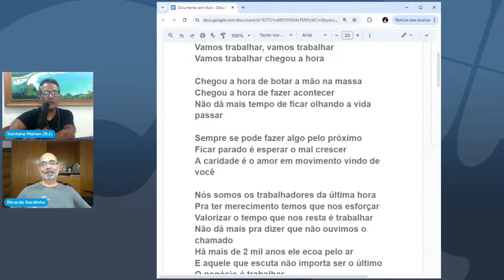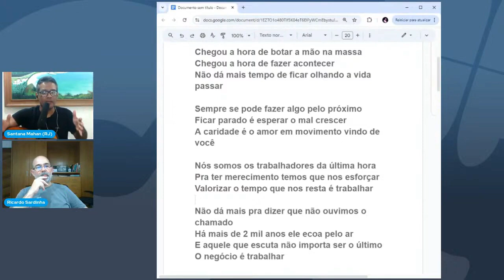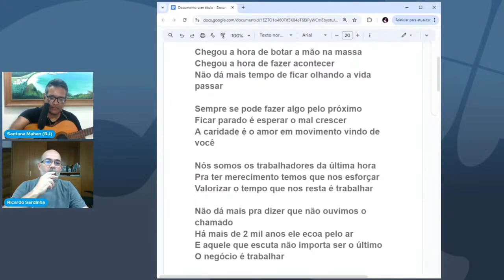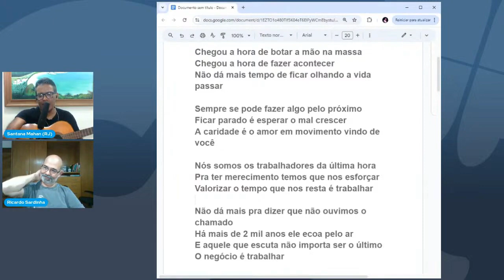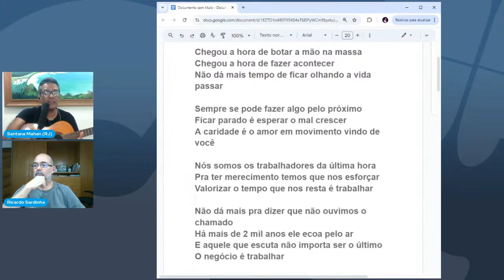Cortes do Canções | Vamos Trabalhar - Santana Mahan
Análise da canção "Vamos Trabalhar", de Santana Mahan, no programa Canções em Foco realizado em 26/09/2024, produção do Clube de Arte apresentado por Ricardo Sardinha.

Seja membro do canal e ganhe benefício exclusivos.